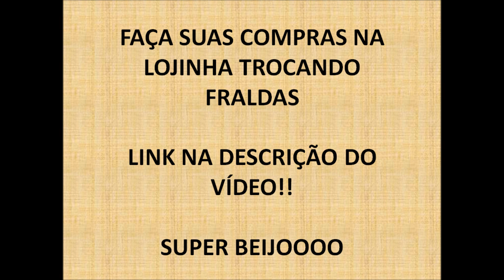ATIVE AS NOTIFICAÇÕES MUDANÇAS NA PROGRAMAÇÃO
Me sigam nas redes galera!
PÁGINA FACEBOOK - Bruna Santos